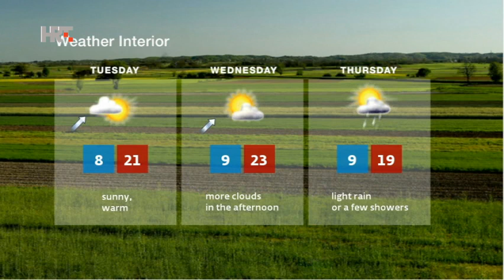NEWS HRT4 11/04/2016